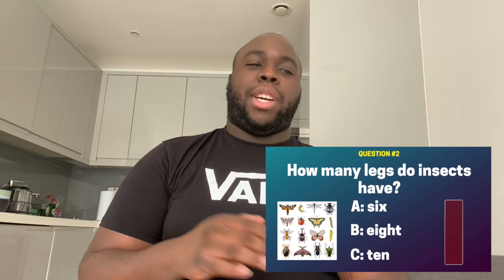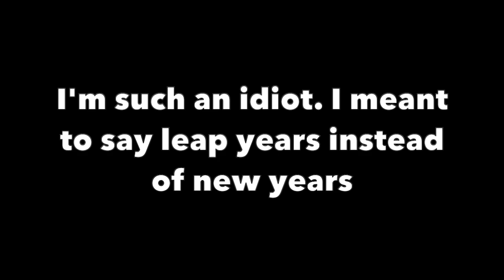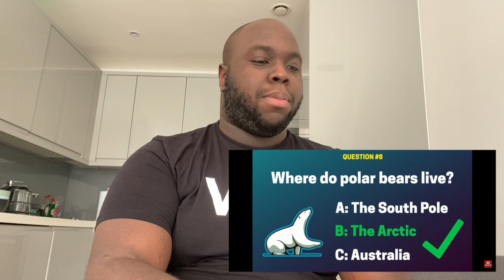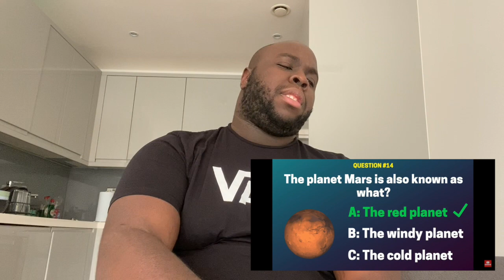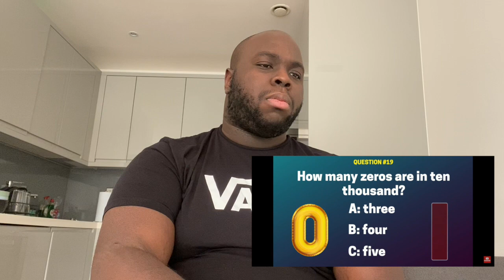QUIZ TIME!!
Let's play a cheeky little quiz.